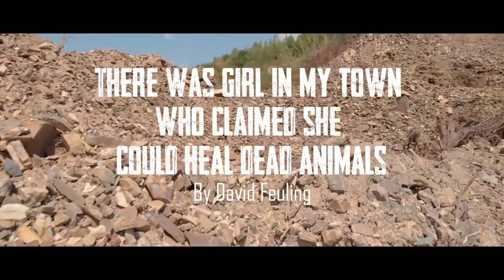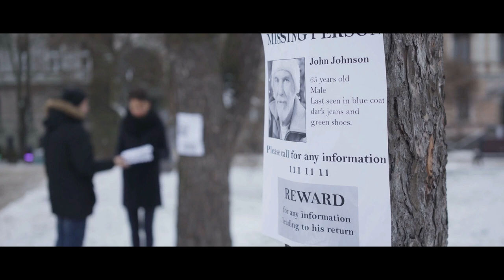"There Was A Girl In My Town Who Claimed She Could Heal Dead Animals" | Creepypasta | Horror Story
The Hatley girl always seemed a bit strange to me... so I wasn't surprised when people started to go missing.

ARTIST:
►Horror Story Thumbnail Art:

Special Thank You To Patrons:
Teri Middleton
Absinthe Alice
ZombieFox
Seasalt Flavour
Jen M.
Chris Barth
Jacob Stringfellow
LemonFluff
Veruca Salt
Meilline
Suzanne Gereaux
Jonathan Demoisey
Ripkora
TheEchoNight
Jonathan Demoisey
Dhawal Chheda
Jessica Lang
Sara Cagle
Carol Cosgrave
Emmy
Shannon M.
Elijah Phillips
Ms. Jackalope .J. Johnstone
Thorin_Oakenshield
Lee Kendall
PsychicLiberty